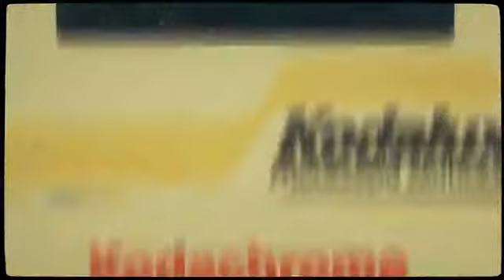Fierté de kamsar.🙏✌🏿👌